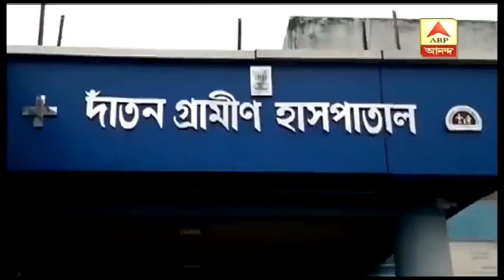Reporter Stories: দাঁতনে আক্রান্ত বিজেপি, হামলার নেপথ্যে তৃণমূল, অভিযোগ বিজেপির| ABP Ananda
পশ্চিম মেদিনীপুরের দাঁতনে আক্রান্ত বিজেপি। দাঁতনের ষড়রং গ্রামে বিজেপি বুথ সভাপতি গৌর চন্দ্র মাইতি ও তাঁর সঙ্গী বিবেকানন্দ প্রধানকে মারধর। আভিযোগ,গতকাল বাজারে যাওয়ার সময় বাইক থামিয়ে লাঠি-রড দিয়ে তাঁদের মারধর করা হয়। রাতেই তাঁদের দাঁতন গ্রামীণ হাসপাতালে ভর্তি করা হয়। হামলার নেপথ্যে তৃণমূল, অভিযোগ বিজেপির। এলাকায় সন্ত্রাস চালাচ্ছে বিজেপি। সেই কারণেই প্রতিরোধ গ্রামবাসীদের। অভিযোগ উড়িয়ে পাল্টা দাবি তৃণমূলের।